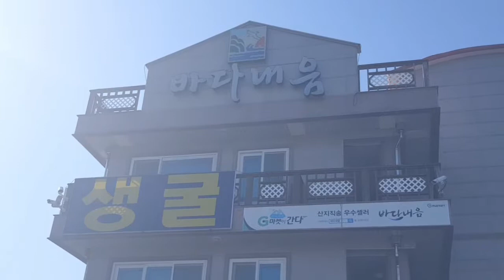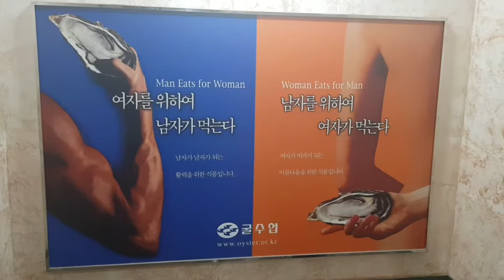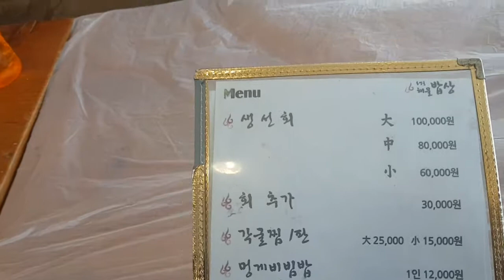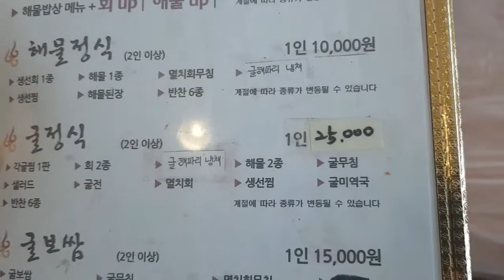통영 굴 2018: My favorite oyster restaurant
First oyster meal in the fall of 2018